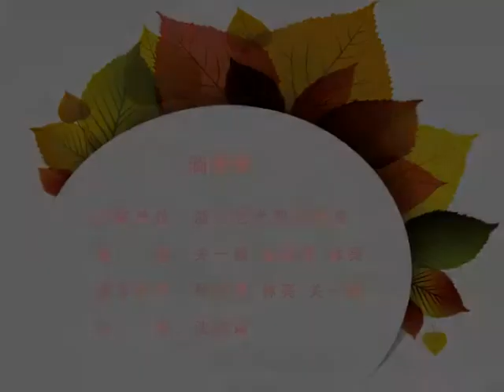Chinese dance tutorial 中国古典舞 独舞 Chinese Classical Dance（solo）【沈徐斌】《淌梅图》